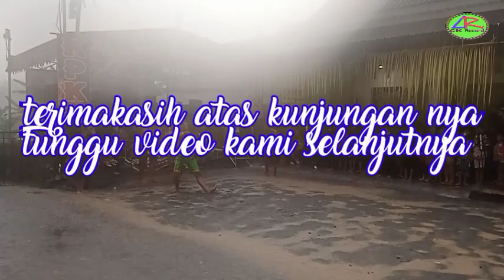bujang ganong lucu. mergo udan bolak balik kepleset naliko salto. jaranan krido Panji kusumo